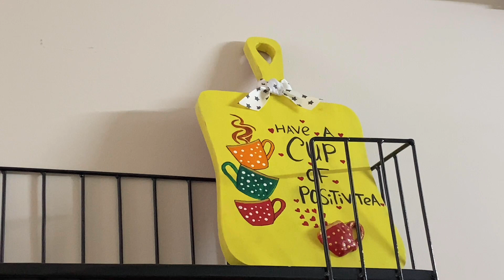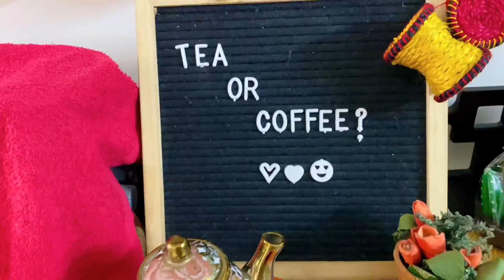কিভাবে আমার কফি কর্নারটি সাজালাম/ Decorating my coffee corner @5MinuteDECOR